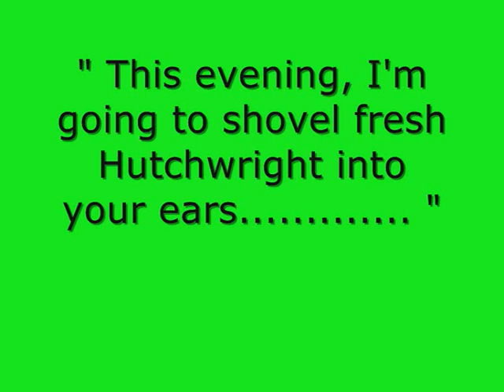Mel Hutchwright 4 - The final installment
This is the final installment of the Mel Hutchwright saga, which includes his dinner date with Audrey Roberts. Please forgive the poor sound quality in one section between Mel and Norris, which was beyond my control. Anyway, I am glad so many of you seemed to have really enjoyed watching these clips again. Finally, many thanks to Sir Ian McKellen, for giving us all these great TV moments to treasure.